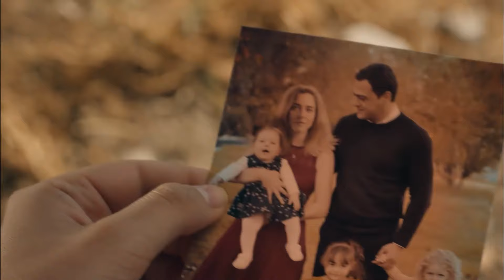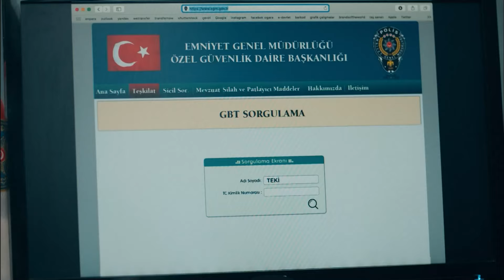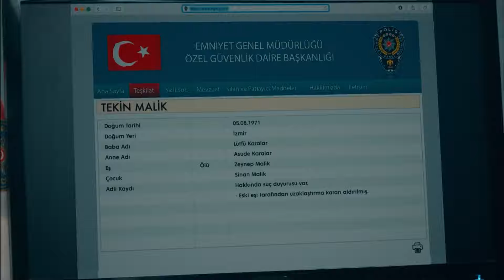İpek'in Korktuğu Başına Geldi - Sevgili Geçmiş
Tekin ve İpek'in talihsiz ilk gecesi. - EVLİLİĞİN İLK GECESİ

Cahide Esen Karalar: Ece Uslu
Cemal Karalar: Emre Kınay
İpek Gencer: Sevda Erginci
Sinan Malik: Seçkin Özdemir
Deren Kutlu: Melis Sezen
Kenan Soykan: Burak Yamantürk
Azra Yılmaz: Özge Özacar
Mahir Denizhan: Burak Çelik
Çilem Akan: Elifcan Ongurlar
Yapım: Süreç Film
Yönetmen: Aydın Bulut
Senaryo: Funda Alp